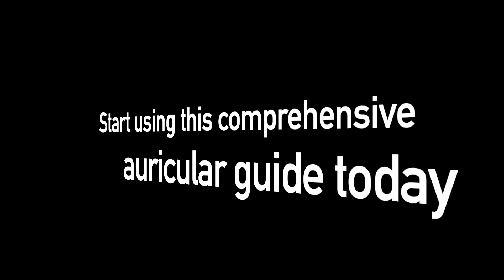Ear Point Guide Introduction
CIAM's online Ear Point Guide course is a set of video resources providing comprehensive understanding of ear anatomy, landmarks, point locating and needling. The online course covers:
1) Anatomy of the Ear, Head and Bony Skull
2) Ear Landmarks
3) Structures of the vertebral column, Zones 4-7
4) Forceps
5) Functional Points
6) Upper and Lower Limbs
7) Organ Points
8) Hormone Points
9) Point finder demo
10) Needling demonstration